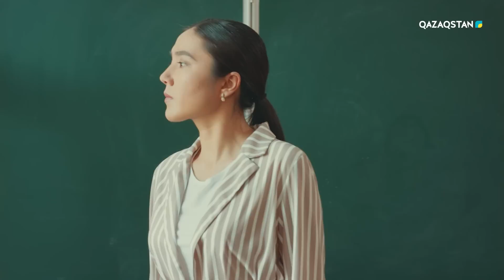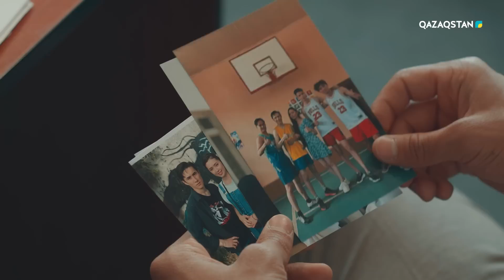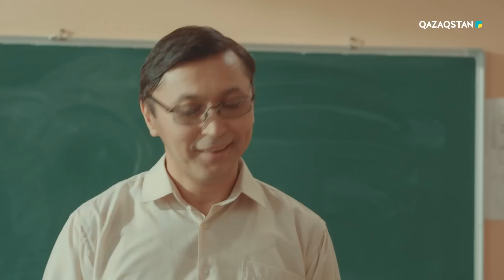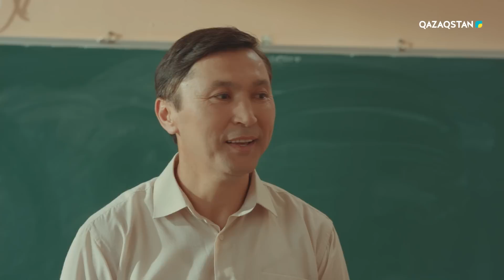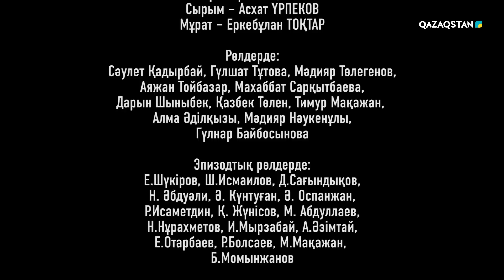«Орман иесі» Телехикая. 11-бөлім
Телехикая 23 жыл ғұмырын ұстаздыққа арнаған басты кейіпкер Төлеген Ыбыраев туралы. Ол мектепте физика пәнінен сабақ береді. Бір күні жалғыз ұлы, артынша жары қайтыс болып, өмірінің мәні жоғалады. Басына түскен қайғыны естіген досы оны ауылға шақырады. Осылайша басты кейіпкер ауыл маңындағы орман сақшысының көмекшісі болып жұмысқа орналасады.

Уақыт өте күтпеген қиындық пайда болады. Ауылға сырттан келген қылмыскерлер тұзақ құрып, аң аулай бастайды. Төлеген мен Болат орманды браконьерлерден қорғап қала ала ма?